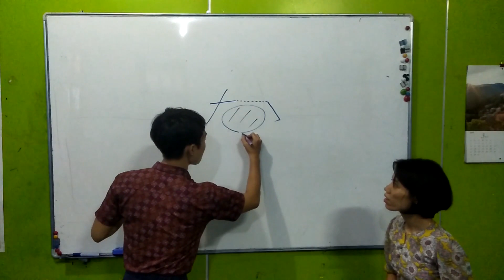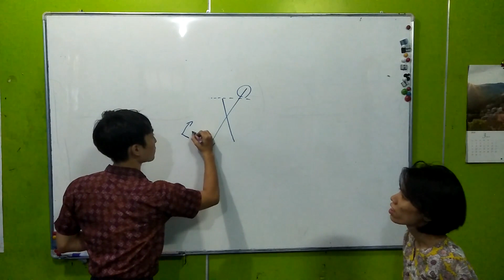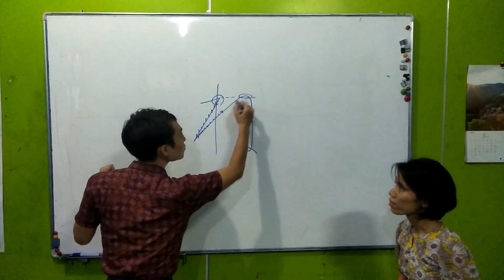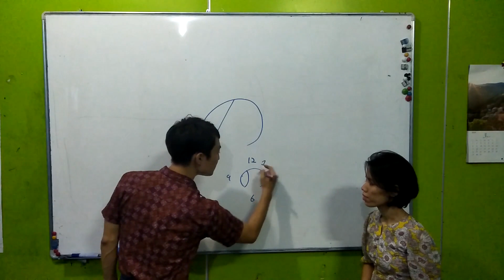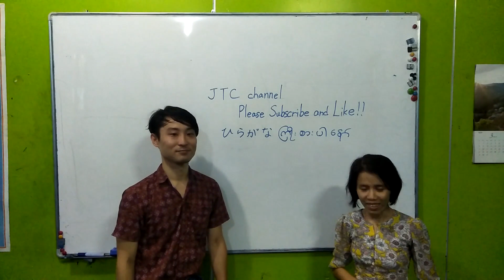【ဂျပန်ဘာသာစကား】【online class】Japanese Hiragana Lesson なにぬねの【na/ni/nu/ne/no】【for beginners】【にほんご】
ひらがなの「なにぬねの」のオンライン授業です。
ミャンマーの初級者向けに通訳付きです！

This video is online lesson about Japanese Hiragana alphabet "na/ni/nu/ne/no".
Here is Burmese Translation!

ဂျပန်ဘာသာ Hiragana "na/ni/nu/ne/no"နဲ့ပတ်သက်တဲ့ video ဖြစ်ပါတယ်။
အခုမှစပြီးလေ့လာမယ့်ကျောင်းသားတွေအတွက်သင်နေပါတယ်။
ဂျပန်ဘာသာကောင်းကောင်းနားလည်တဲ့သူတွေအတွက်ဖြည့်စွက်မှုလည်းရှိပါတယ်။

[About Us]
Japan Training Center Mawlamyine
- We are Japanese language school in Myanmar.
  - Japanese class(JLPT N5/N4/N3/...)
  - Oversea Employment Agency support service

[Our Links]
Japan Training Center Official Facebook Page（Burmese/ミャンマー語）

Japan Training Center Official Twitter（Burmese/ミャンマー語・Japanese/日本語）

JTC CEO's Facebook Page（Burmese/ミャンマー語・Japanese/日本語）